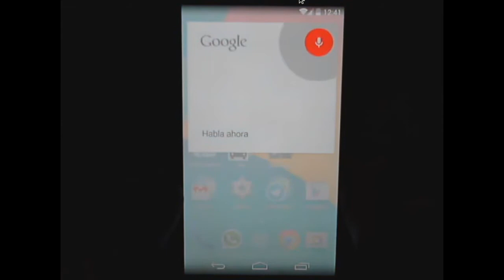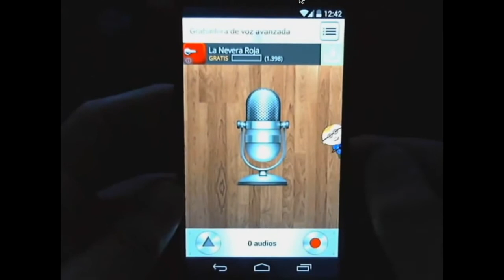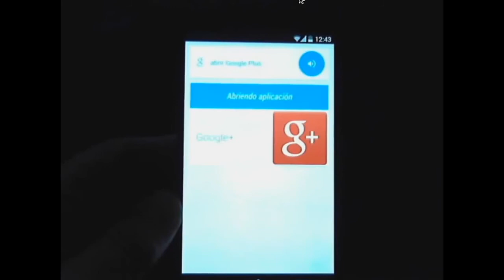Android: búsqueda con voz en el escritorio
Demostración de la nueva funcionalidad de búsqueda por voz en el escritorio de Android.

Autor: José Antonio Vacas (Academia Android)